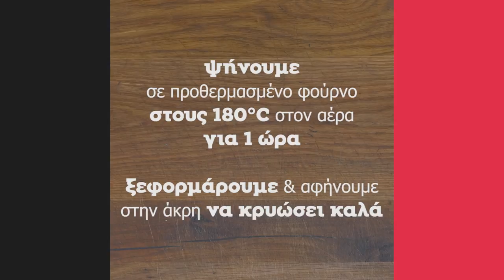Κέικ Βανίλιας Γεμιστό με Πραλίνα Φουντουκιού | Άκης Πετρετζίκης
Κέικ Βανίλιας Γεμιστό με Πραλίνα Φουντουκιού | Cake vanilias gemisto me pralina fountoukiou | Άκης Πετρετζίκης